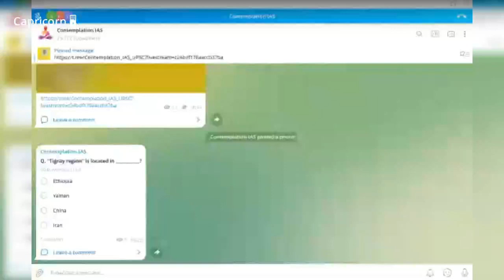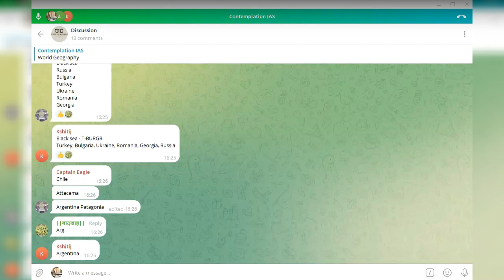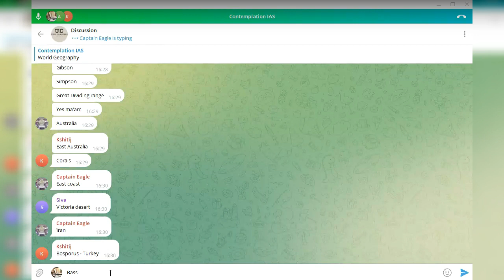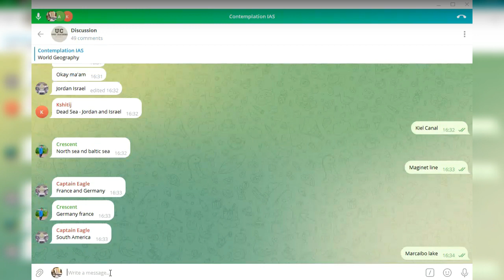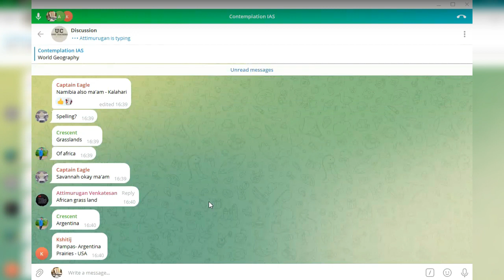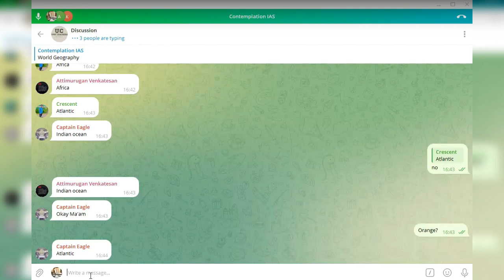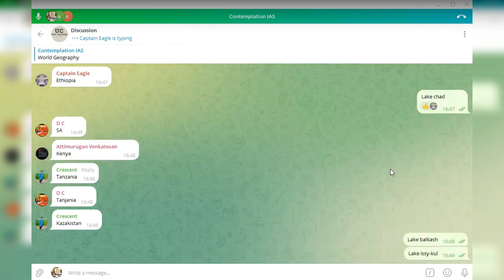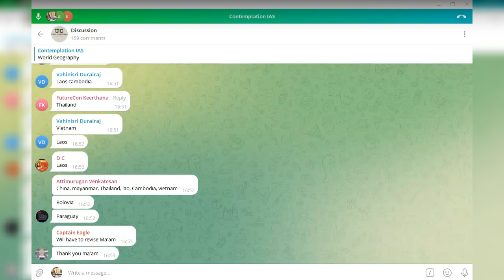*Cover PYQS Now* World Geography Pioneer Series | Session 7